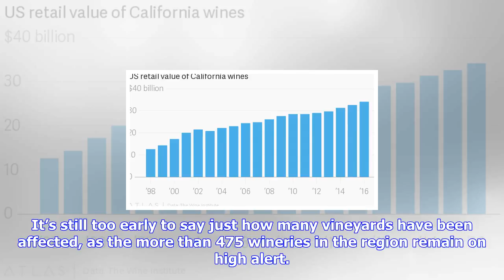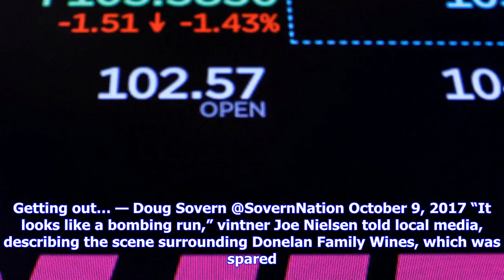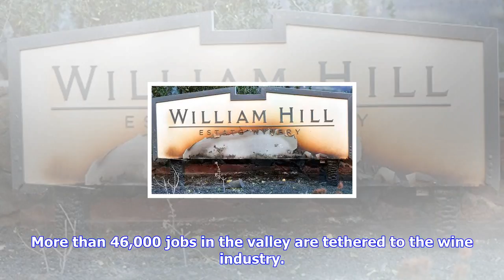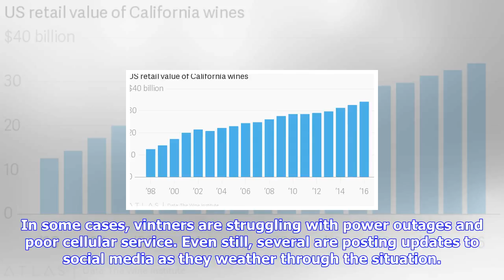Breaking News | California wildfires are ripping through napa valley—home to a $50-billion wine ind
California wildfires are ripping through napa valley—home to a $50-billion wine industry

Napa Valley fires are ripping through wine country. AP PhotoRich Pedroncelli Napa Valley, the heart ...